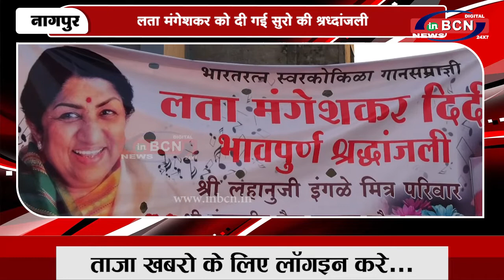लता मंगेशकर को दी गई सुरो की श्रध्दांजली...INBCN NEWS